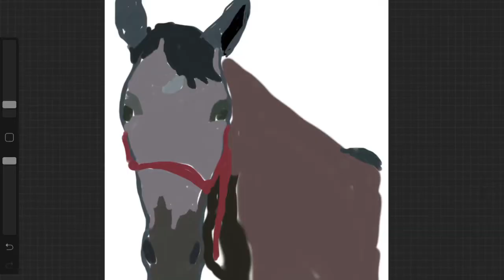Tysm for 60 subs!! ❤️❤️❤️